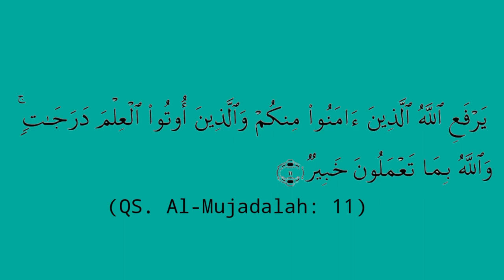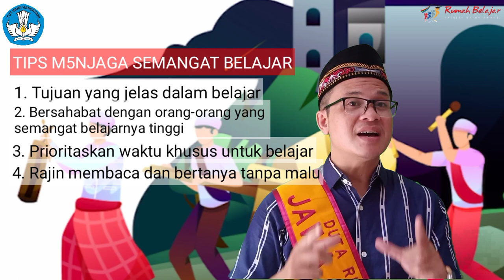Kultum DRB | Deni Rohendi | Belajar dan Menuntut Ilmu